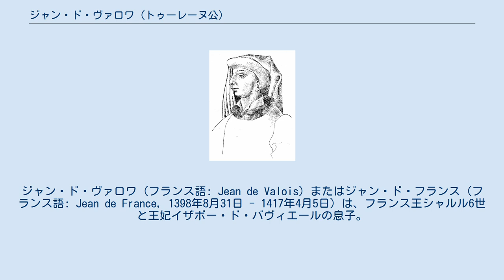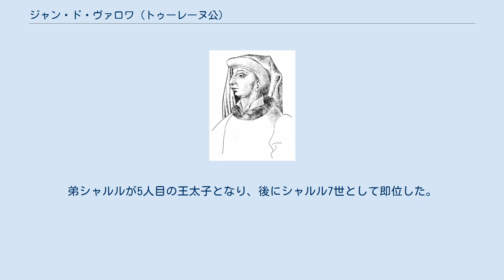ジャン・ド・ヴァロワ (トゥーレーヌ公)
フィス・ド・フランス
ジャン・ド・ヴァロワ（フランス語: Jean de Valois）またはジャン・ド・フランス（フランス語: Jean de France, 1398年8月31日 - 1417年4月5日）は、フランス王シャルル6世と王妃イザボー・ド・バヴィエールの息子。
四男であり、かつ4人目の王太子（ドーファン）となった。
はじめトゥーレーヌ公、後にベリー公などに叙された。
 姉にイングランド王リチャード2世およびオルレアン公シャルルの妃イザベル、ブルターニュ公ジャン5世妃ジャンヌ、ブルゴーニュ公フィリップ3世妃ミシェル、妹にイングランド王ヘンリー5世妃カトリーヌ、兄にギュイエンヌ公ルイ、弟にフランス王シャルル7世がいる。
 ブルゴーニュ公ジャン1世（無怖公）の姪でネーデルラントの諸伯領の相続人となるジャクリーヌ・ド・エノーと1406年に婚約し、義父であり下バイエルン＝シュトラウビンク公およびエノー伯、ホラント伯、ゼーラント伯ヴィルヘルム2世の元、ル・ケスノワ（現フランス領フランドル、ノール県の町）で育った。
これはジャンを当時混乱していたフランス宮廷から遠ざけるとともに、ヴィルヘルム2世が死去するとジャンがジャクリーヌの夫として統治するであろう領地をあらかじめ教えようとするためであった。
 1415年にジャンはジャクリーヌと正式に結婚したが、同年に兄である王太子ルイが早世したため、ジャンは新たに王太子となった。
それから1年数ヶ月後に自身も18歳で死去し、コンピエーニュに埋葬されたが、死因は確かではなく、頭の膿瘍とも、毒殺とも言われる。
弟シャルルが5人目の王太子となり、後にシャルル7世として即位した。